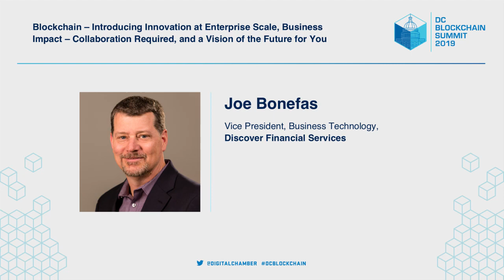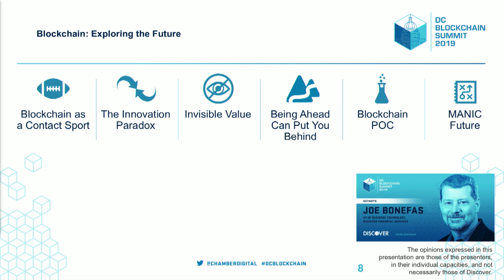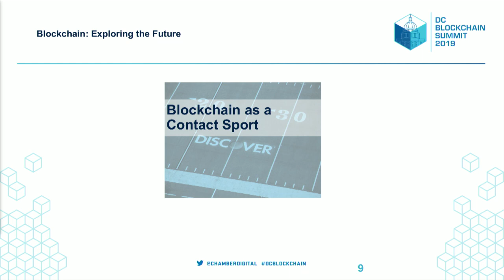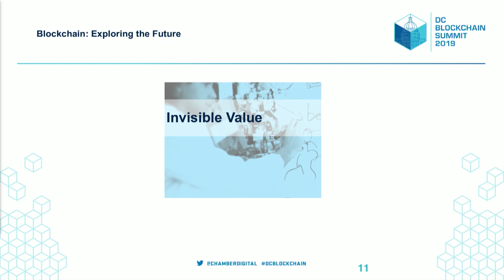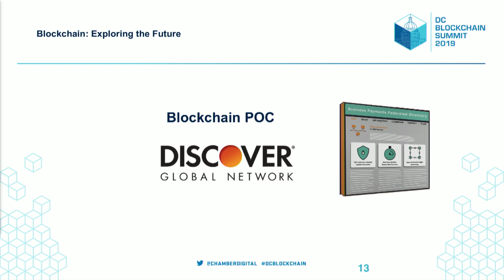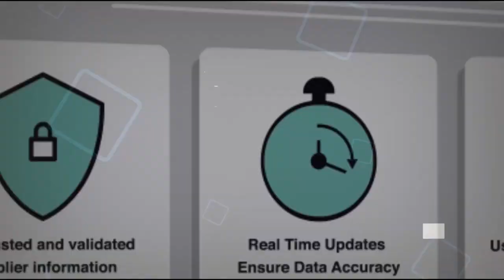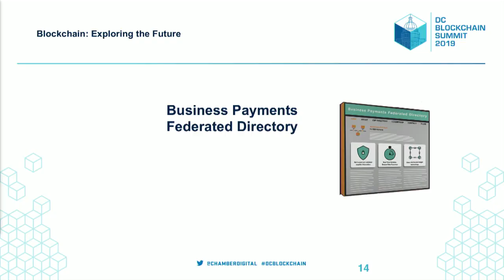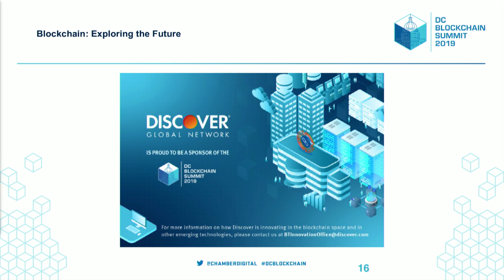Joe Bonefas, Discover - DC Blockchain Summit 2019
Blockchain – Introducing Innovation at Enterprise Scale, Business Impact – Collaboration Required, and a Vision of the Future for You

Speaker:

Joe Bonefas, Vice President, Business Technology, Discover Financial Services